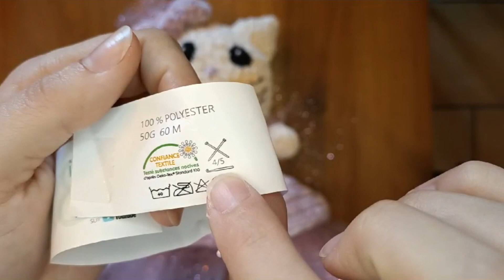tuto petit chat à l'éffigie de hello kitty au crochet 2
Pour réaliser ce tutoriel il vous faudra

des pelote chenille de couleur blanc x2, noir,  et rose x2 d'une taille de 5
un crochet n°5
de la ouate
une paire de ciseaux
une aiguille
un marqueur
tule paillette rose

vous pouvez retrouver toute les pelotes utilisées sur la boutique en ligne

Je vous remercie de regarder mes vidéos, j'espère qu'elles vous plairont, si c'est le cas n'hésitez pas à vous abonner sans oublier la petite cloche pour ne pas louper les prochaines vidéos, à liker et également à me laisser un commentaire, ce qui me feras très plaisir.

Je vous propose également de venir faire un tour sur mon instagram où vous pourrez découvrir ou redécouvrir toutes mes créations, mes encours et même mes futurs projets et tutoriels.

Vous pouvez également me retrouver sur facebook grâce au lien que je vous donne

Je vous remercie d'être toujours aussi nombreux à me regarder et à me soutenir.
Je vous souhaite un bon visionnage et je vous dis à très vite pour une prochaine vidéo!!